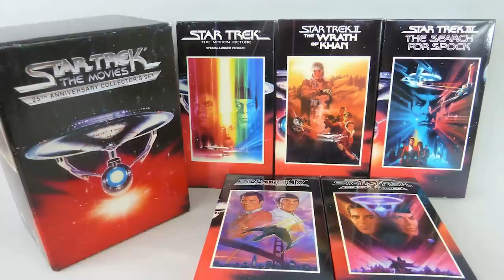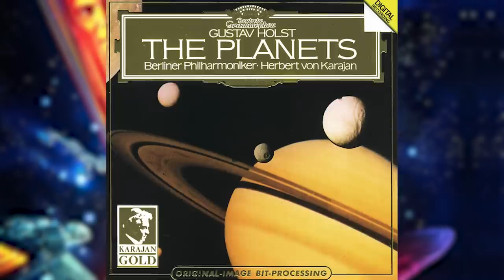Star Trek VI: The Undiscovered Country - A Perfect Sendoff For The Original Crew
In 1989, Star Trek V: The Final Frontier disappointed the box office. Reeling from bad reviews, the film only grossed $49 million domestically from a $33 million budget. That's a worrying figure for a franchise considering that the previous movie, Star Trek IV: The Voyage Home, had made a huge $133 million. It likely eventually eked out a profit, but it did badly enough that the studio was looking to reboot the series without any of the original stars by making a Starlet Academy movie. Harve Bennett, the producer of all the films since Star Trek II, thought this would be the way to continue the crew's big-screen adventures, but Paramount thought differently. With Star Trek: The Next Generation picking up momentum on TV, it became clear that Captain Picard and company would eventually move to the big screen, but, given that the franchise's 25th anniversary was right around the corner, the time had come to give the original crew the major big-screen send-off that they deserved - Star Trek VI - The Undiscovered Country.